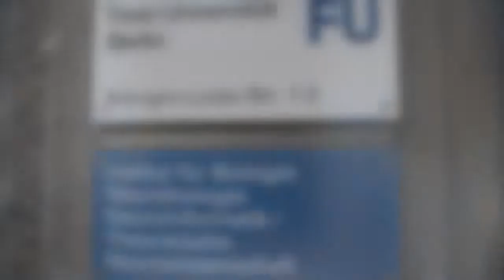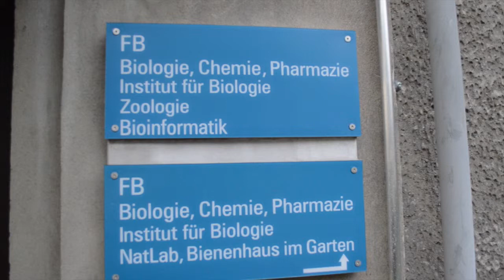"M(H)ONEYMAKERS"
Platz 8 in der Altersgruppe IV (9-10 Klasse), für die neunte Klasse des Canisius-Kolleg aus Berlin.

Zum Thema Bienen und Biologische Vielfalt unter dem Motto "Fleißige Bienen & Flinke Brummer - Natur braucht Vielfalt!" reichte die Klasse 9 eine Reportage "M(H)ONEYMAKERS" über das weltweite Bienensterben ein.